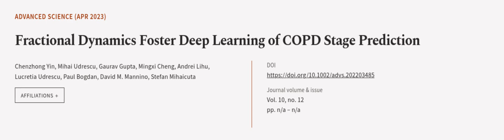Fractional Dynamics Foster Deep Learning of COPD Stage Prediction | RTCL.TV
### Keywords ###

### Article Attribution ###
Title: Fractional Dynamics Foster Deep Learning of COPD Stage Prediction
Authors: Chenzhong Yin, Mihai Udrescu, Gaurav Gupta, Mingxi Cheng, Andrei Lihu, Lucretia Udrescu, Paul Bogdan, David M. Mannino ,and Stefan Mihaicuta
Publisher: Wiley
DOI: 10.1002/advs.202203485

### Video Timestamps ###
0:00:00 - Summary
0:00:56 - Title
0:01:02 - Outro
0:01:06 - End